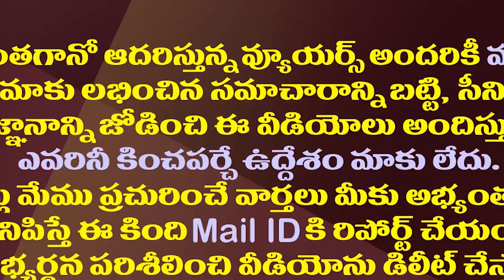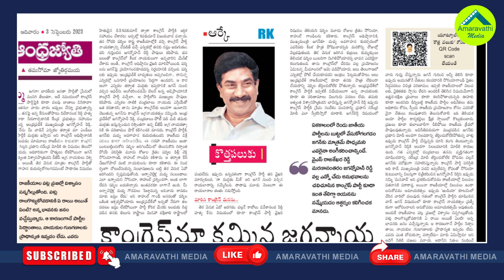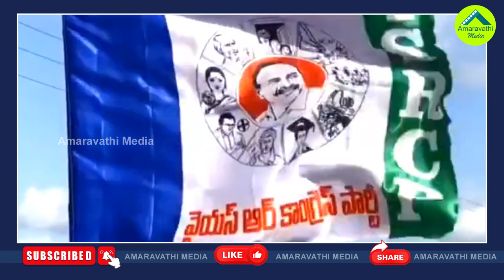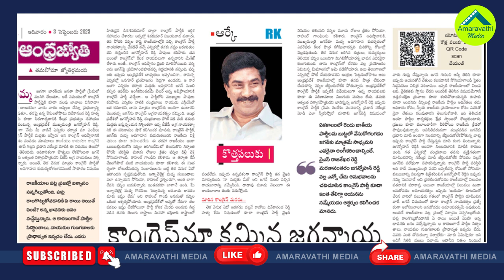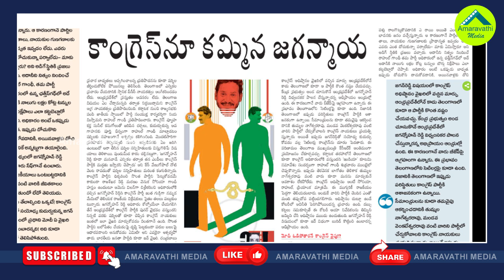జగన్ ను హీరోను చేసి ఆంధ్రజ్యోతి ఆర్కే ఆక్రోశం| Another Jealous Article By Andhra Jyothi RK On Jagan